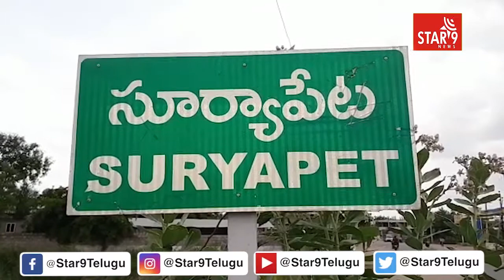STAR9 NEWS BULLETIN ON 4-04-2020